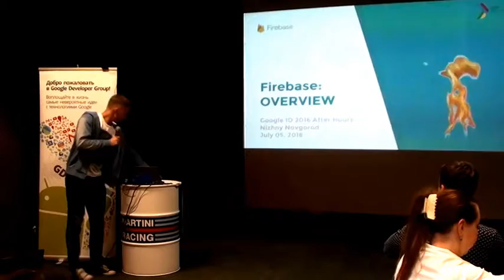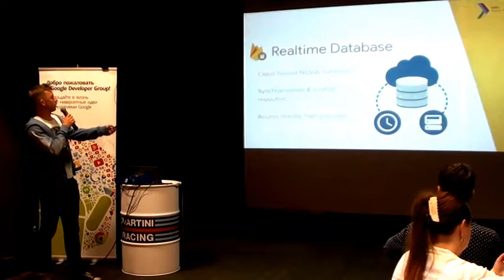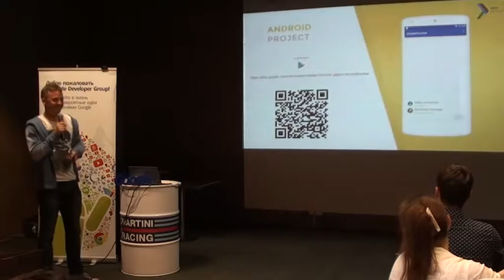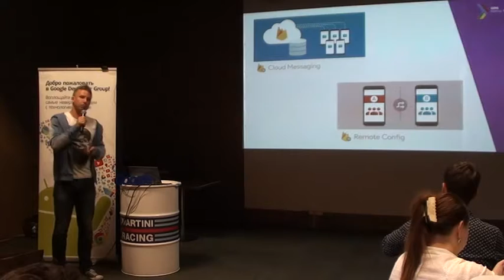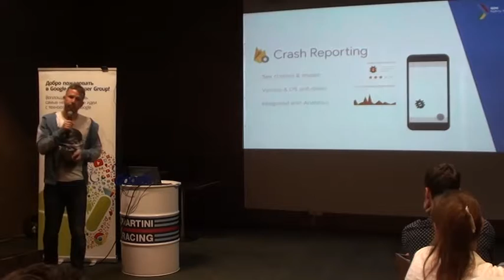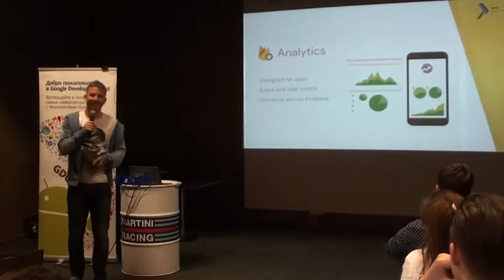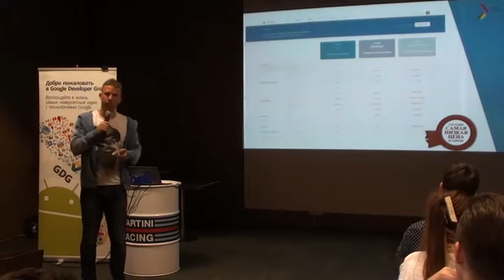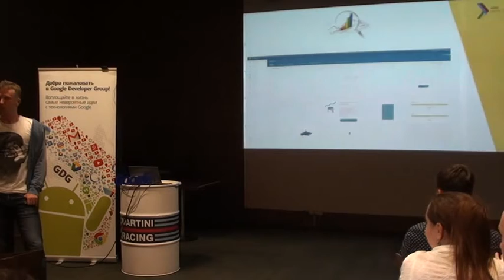Александр Денисов - Обновленный Firebase. Back-end из коробки или нечто большее?